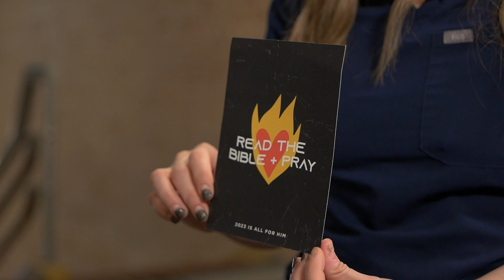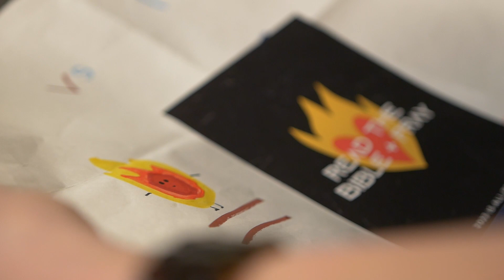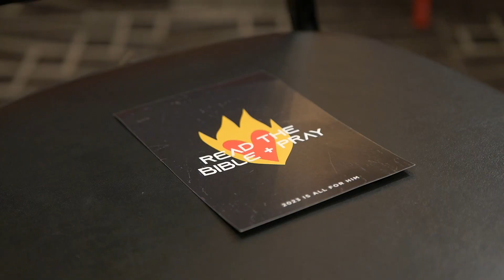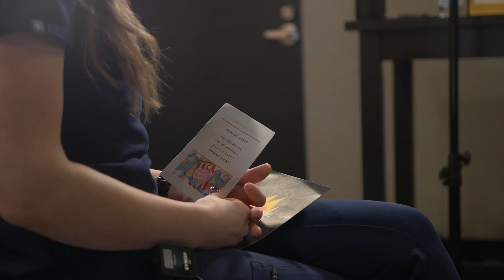10 Stories | Brittany Andrulonis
Brittany Andrulonis shares a beautiful story of how God showed up during a tough season of life, reminding her of His deep, personal love. This is story number four in our 10 Stories project where we are sharing a story each week leading up to our 10 Year Church Celebration.